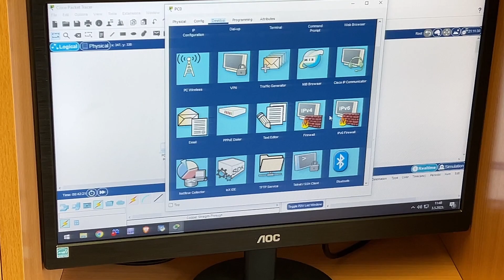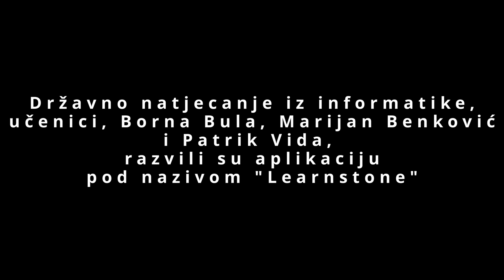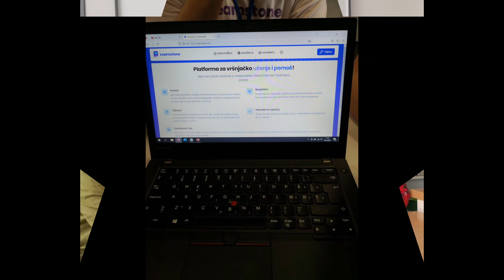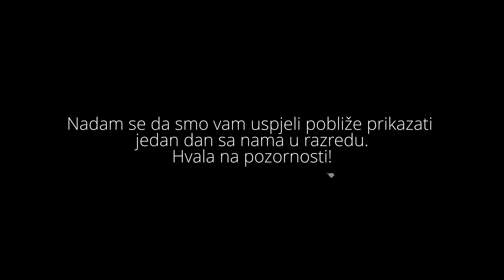4. tehničar za elektroniku - provedite jedan dan u našem razredu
Učenici 4. razreda Tehničar za elektroniku predstavljaju Vam jedan dan u njihovom razredu - dolazak u školu, nastavni sat predmeta Računalne mreže, druženje pod odmorom te uspjehe učenika ovog razreda na koje su izuzetno ponosni.
Multimediju su učenici prikupili i uredili na nastavom predmetu Obrada slike i zvuka s predmetnom profesoricom Sandrom Bošnjak, a video je izradio i uredio učenik David Zuanović.